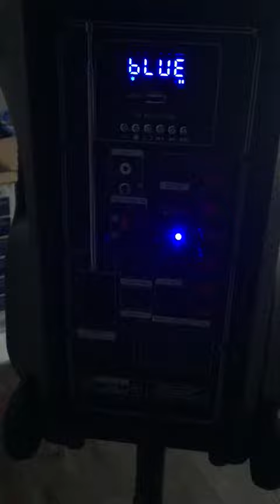Bluetooth PA Speaker hire in Essex